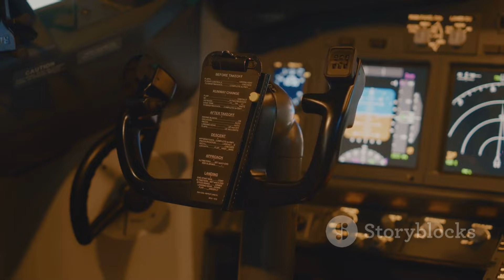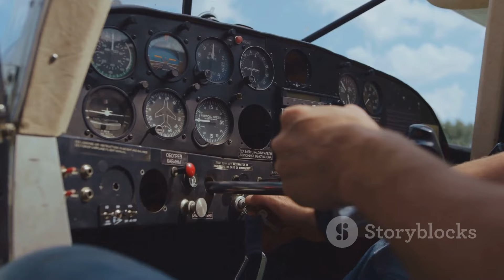Aerodynamics 101: The Forces That Keep Us Soaring | Aeronautical World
In this video, we dive deep into the world of aerodynamics to explore the fundamental principles that dictate the flight of aircraft. Backed by solid scientific evidence, we unravel the mysteries behind how planes take to the sky and stay aloft. Whether you're an aviation enthusiast or simply curious about the science of flight, this educational and informative content is sure to captivate you.

Join us as we break down complex concepts in a clear and engaging manner, making aerodynamics easy to understand for everyone. Fly high with us as we uncover the secrets of aircraft flight!

OUTLINE:

00:00:00 Introduction - The Magic of Flight
00:00:58 Lift - The Upward Force
00:01:26 Drag - The Backward Force
00:02:01 Thrust - The Forward Force
00:02:32 Weight - The Downward Force
00:03:07 Conclusion - The Balancing Act